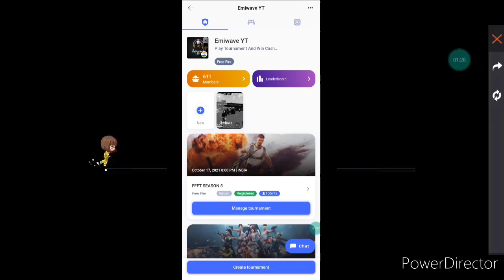PLAY FREE FIRE TOURNAMENTS ON GAME.TV AND WIN CASH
Welcome To our Gaming Community.Enjoy our Videos...

MY FREE FIRE GUILD ID - 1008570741